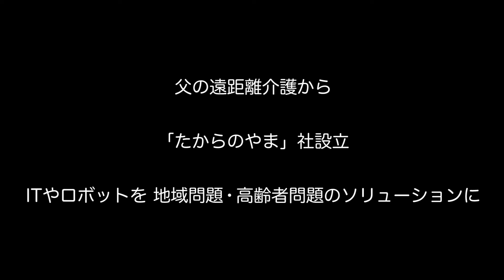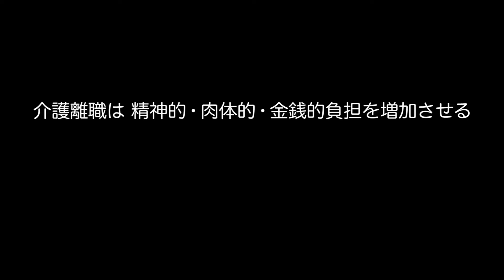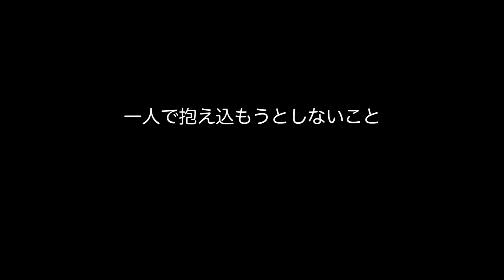男性の介護参画支援事業セミナーＡ（平成29年1月21日開催）3分ダイジェスト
平成29年1月21日に東京ウィメンズプラザで開催した男性の介護参画支援事業「変わる・変える・男性の介護（セミナーＡ）の当日の模様を3分のダイジェスト動画にしました。